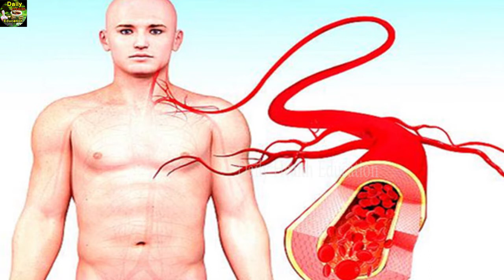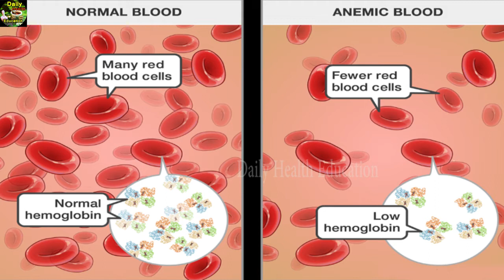10 Best iron-rich foods / हीमोग्लोबिन बढ़ाने के 10 आहार/10 Foods To Increase Hemoglobin / खून की कमी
हीमोग्लोबिन एक प्रोटीन है जो Red Blood Cells में पाया जाता है। ये सेल्सहोल बॉडी में ऑक्सीजन सप्लाय करते हैं। और उनसे वापस कार्बन डाइऑक्साइड को लाकर lungs में लाती है और लुंग्स कार्बन डाइऑक्साइड को बाहर निकालता है।
किडनी की ज्‍यादातर समस्‍यायें हीमोग्‍लोबिन की कमी के कारण ही होती हैं।
भोजन में अनेक पोषक तत्व होते हैं जो शरीर का विकास करते हैं, उसे स्वस्थ रखते हैं और शक्ति प्रदान करते हैं। हीमोग्‍लोबिन की कमी (How to increase hemoglobin) को आहार के जरिये दूर किया जा सकता है। हीमोग्लोबिन को बढ़ाने के लिए संतुलित आहार, व्यायाम, भोजन में हरी सब्जियां, दालें, अनार आदि फल की जरूरत होती है।
10 Best iron-rich foods to boost haemoglobin

हीमोग्लोबिन बढ़ाने के 10 आहार/10 Foods To Increase Hemoglobin in Hindi - Food For Increase Hemoglobin
हीमोग्‍लोबिनकैसेबढ़ाएं,